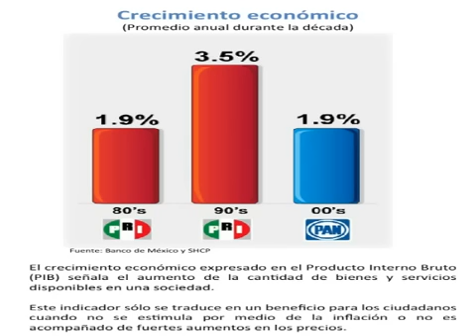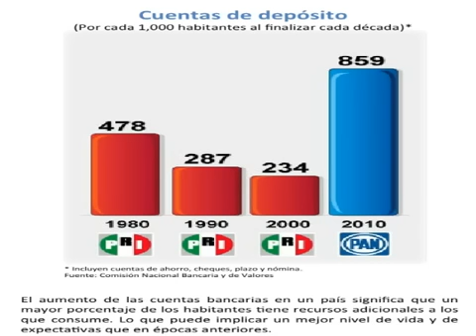¿Quién Gobierna mejor? ¿PRI o PAN? En Gráficas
Introducción

El Centro de Investigaciones sobre la Libre Empresa, A.C. (CISLE), presenta una serie de indicadores que nos permiten comparar las últimas décadas de los gobiernos federales priístas del siglo pasado con la primera década de los gobiernos federales panistas de este siglo y de estados gobernados por diferentes partidos políticos en la primera década de este siglo.

Con estas cifras comparables, cada uno de los lectores puede obtener sus propias conclusiones por una vía objetiva, sobre que partido ha gobernado con una mayor estabilidad económica y mejorado los indicadores que reflejan avances o retrocesos en los niveles de vida de la mayoría de la población.

Un buen ciudadano argumenta, discute, apoya o critica a un determinado partido político partiendo de datos y no sólo de rumores, insultos o propaganda política sin ningún sustento en la realidad.

Ojalá estas cifras te ayuden a conocer la realidad política de México con base en hechos y no en dichos.

Los comentarios a las gráficas son del profesor Luis Pazos.

CISLE, A.C.